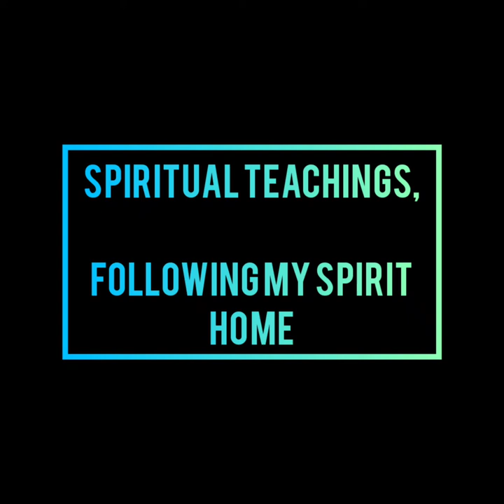Art of Samuel Zimmerman-Zhaawanoogiizhik//We Are Still Here: Standing in the Hearts of our Ancestors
Sam Zimmerman/Zhaawanoogiizhik began to participate in juried and solo exhibitions in 2000 after immediately receiving his BFA in Studio Art from the Rochester Institute of Technology. His painting became a part-time activity while he worked as special education and school administrator for 16 years.  When he returned home to Minnesota and Grand Portage reservation from almost twenty years away on the East Coast, he rededicated himself to painting with a ferocity that had been absent since his earlier studio days, completing an entirely new body of work over the last two and half years. His work explores his Ojibwe heritage primarily preserving shared oral histories, reimagining the symbolism of the clan animals while incorporating the natural landscape of Lake Superior's North Shore. His work is infused with the color theories of the abstract and expressionism movements and is currently in private collections both in the United States and abroad. Sam focuses on continuing the Anishinabe tradition of storytelling while also focusing on the theme of environmental stewardship of the North Shore through his studio and public art Commissions.  His work can currently be viewed in galleries and public spaces in Minnesota's North Shore communities. To follow his studio projects and current creations, visit Instagram @CraneSuperior